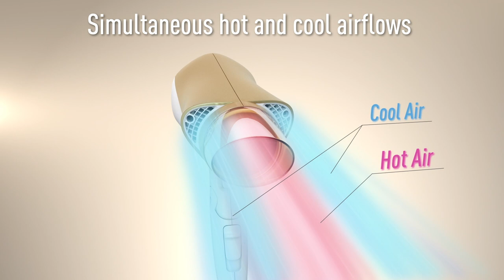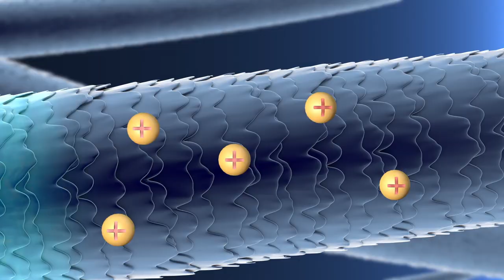Introducing Panasonic 2000W Hair Dryer Care Series | EH-NE72/EH-NE71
Panasonic is introducing 2000 W Hair Dryer Care Series EH-NE72/EH-NE71 that enhance your hair's shine and beauty. The Shine Boost Design sends alternate bursts of hot and cool air to your hair to regulate the surface temperature. Ion discharged from double external ion outlets add more moisture to your hair and reduce static electricity. Easy-to-use design provide a more pleasant hair drying experience.

on: Jul, 01, 2019